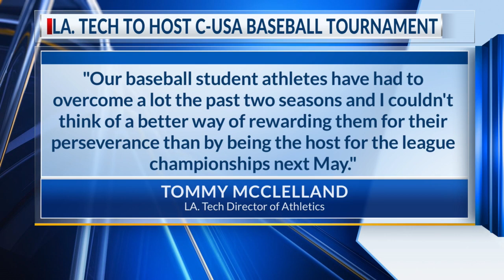La. Tech to host C-USA Baseball Tournament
Bulldogs will host the C-USA Baseball Tournament in 2021